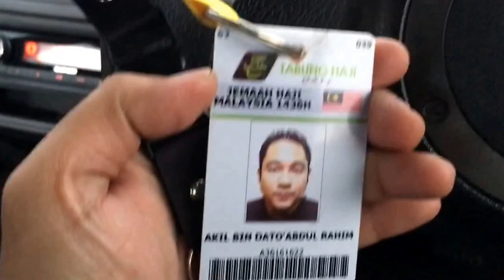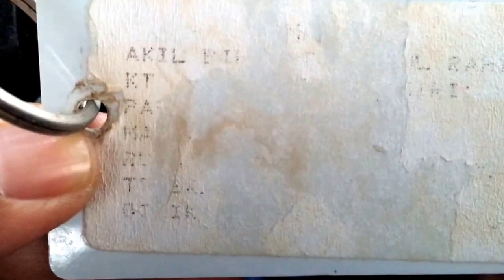Part 1: pengalaman akil dan sekeluarga menunaikan haji tahun lepas 2015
Hadirku sebagai Dhuyufurrahman, kembaliku dengan kemabruran.